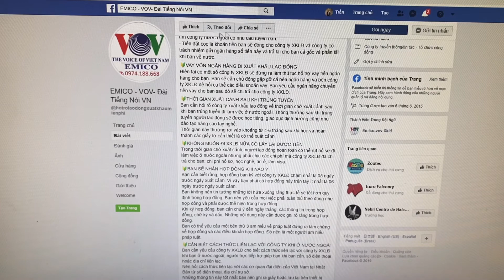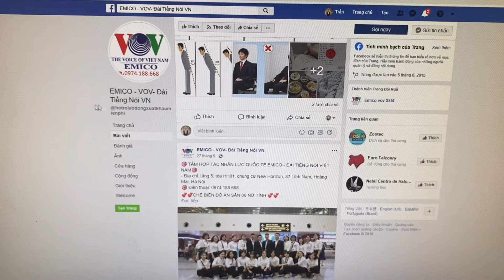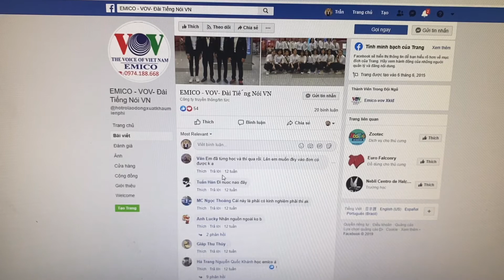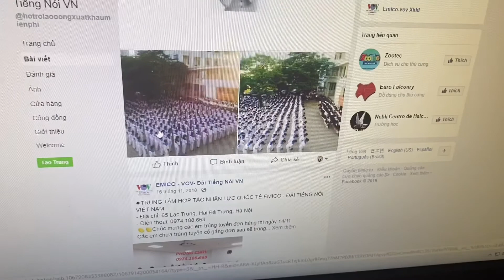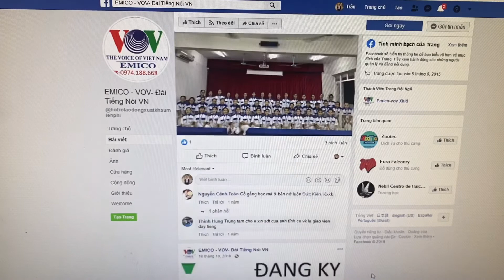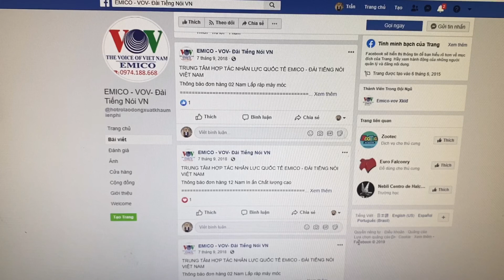Nên Chọn Trung Tâm Xuất Khẩu Nào Để Đi - XKLD Chi Phí Hợp Lys , An Toàn, Uy Tín Cao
Review nên đi Trung Tâm nào cho hợp lý . Mọi Người tham Khảo !